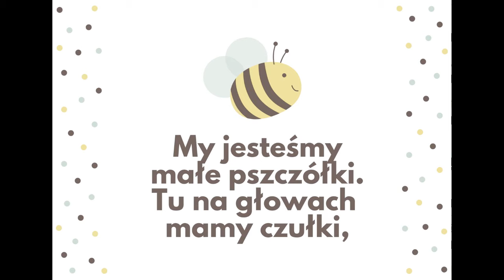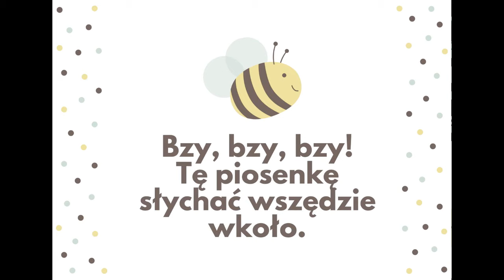Pracowite pszczółki | Muzykat | MUZYKALNIE DLA DZIECI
PRACOWITE PSZCZÓŁKI
muz i sł: J. Bernat